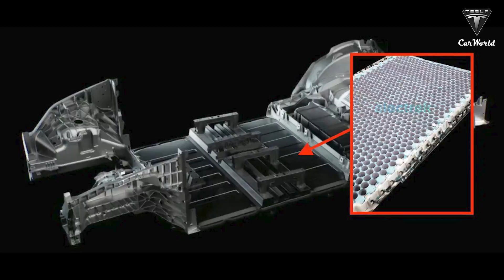Tesla INSANE Production of 4680 Battery Cells, Giga Texas triples production!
2023 will be the year of the rise of the EV industry. Total US auto sales were only slightly over 3.4% over the previous year—in comparison, electric vehicle sales soared by 85%, from 3 million to 6.6 million vehicles. What will happen after that? Is it possible that by 2025, the global supply of EV batteries is at risk of depletion? Although other automakers are struggling with severe battery shortages, Elon Musk just shared quite a bit of exciting information about their 4680 battery production ramp in the recent investor call.

As the world shifts up a gear in its transition to electric vehicles, the demand for batteries has skyrocketed. Demand for lithium-ion batteries has surged to 400 gigawatt hours in 2021, up from 59 gigawatt hours in 2015, and it’s expected to jump another 50% in 2022. However, all the world’s cell production combined represents well under 10% of what we will need in 10 years, meaning that 90% to 95% of the supply chain does not exist.